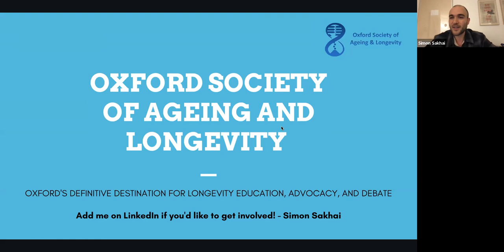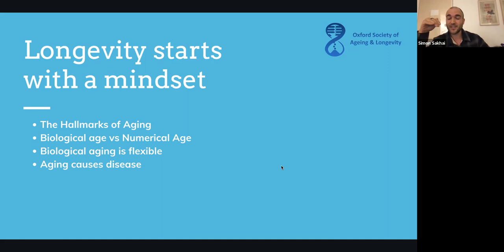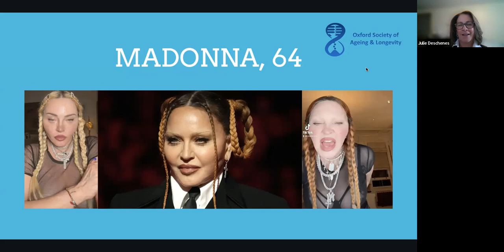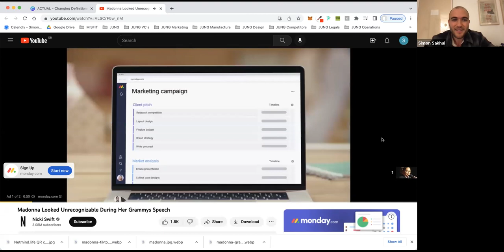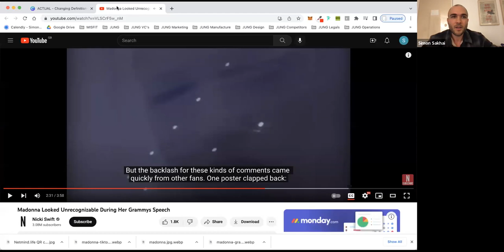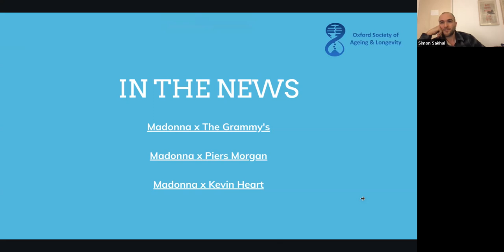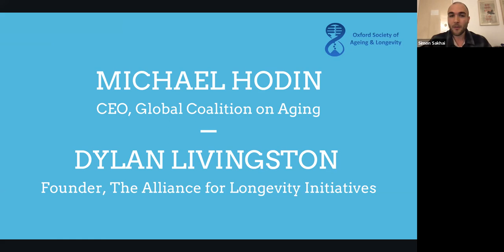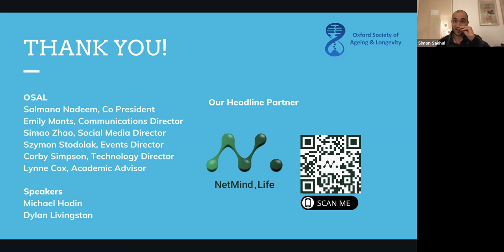Changing Definitions of Ageing: Michael Hodin and Dylan Livingston, moderated by Simon Sakhai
We are proud to announce a highly anticipated virtual conversation between Michael Hodin, CEO of the Global Coalition on Aging, and Dylan Livingston, Founder of the Alliance for Longevity Initiatives. The discussion will focus on the "Changing Definitions of Ageing" and the impact that demographic changes, advancements in medicine, and longevity science are having on our perceptions and fundamental definitions of aging.

The social, economic, and political implications of this shift are far-reaching and profound. On the social front, the new definition of aging will challenge long-standing stereotypes and prejudices about what it means to be old. On the economic front, the extended lifespan will have a profound impact on retirement planning and the workforce, requiring a rethinking of traditional models. On the political front, the changing definition of aging will require a reassessment of government policies on aging, from healthcare and social security to housing and employment.

As the global population continues to age, the Global Coalition on Aging and the Alliance for Longevity Initiatives are at the forefront of promoting a shift in perception from aging being a burden to an opportunity. Michael and Dylan will discuss the innovative ways in which they contribute to this change. Michael and Dylan will explore the elements of a multi-disciplinary and multi-stakeholder approach to tackle the challenges presented by an aging population, highlighting the collaboration between the public, private, and non-profit sectors.

Michael Hodin, CEO
Global Coalition on Aging

Michael W. Hodin, Ph.D. is CEO of the Global Coalition on Aging, Managing Partner at High Lantern Group, and a Fellow at Oxford University’s Harris Manchester College. He has spoken internationally on aging, including at G20, APEC, Davos, and the World Knowledge Forum.

The Global Coalition on Aging (GCOA) is a foremost international organization aimed at addressing the complex challenges and opportunities presented by the rapidly aging global population. Comprised of leaders from the public, private, and non-profit sectors, the coalition is committed to improving the quality of life for older people everywhere, against the backdrop of the transformational changes longevity science is posing.

Mike is a Member of the Council on Foreign Relations, and from 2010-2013, was Adjunct Senior Fellow with a focus on population aging. In 2013, Mike was invited by then-Committee Chairman Bill Nelson (D-FL) to lead a Members’ Roundtable with the U.S. Senate Special Committee on Aging. Mike was also the recipient of the 2012 Fred D. Thompson Award from the American Federation for Aging Research. He sits on the Boards of the Foreign Policy Association, Business Council for International Understanding, NYC Blood Center, American Skin Association, American Federation for Aging Research and Emigrant Savings Bank, where he is Chairman of its compensation committee. Mike was a member of the World Economic Forum’s Global Agenda Council on Ageing. And he sits on the Advisory Board for the Milken Institute Center for the Future of Aging.

Mike holds a BA, cum laude, Cornell University, M.Sc. from The London School of Economics, and M.Phil and Ph.D. from Columbia University.

Dylan Livingston, Founder
Alliance for Longevity Initiatives

Dylan V. Livingston is the Founder and CEO of the Alliance for Longevity Initiatives (A4LI), a 501(c)(4) nonprofit organization dedicated to advocating for the aging biotechnology industry and longevity movement.

The Alliance for Longevity Initiatives is the first and only 501(c)(4) nonprofit organization founded with the goal of creating social and political action around the issues of combating age-related chronic conditions and increasing our number of healthy, disease-free years. A4LI works with healthcare leaders and experts in the geroscience and regenerative medicine fields to drive awareness of the potential of longevity research amongst US government officials, and promote national-level support for the extension of healthy lifespans.

As an organization focused on advocating for political reform to aid in the growth and development of longevity initiatives, we are seeking to advance initiatives and policies that help progress longevity science in order to create a healthier future that everyone can enjoy.

As a self-proclaimed "son of the aging revolution," he has been immersed in the longevity space since a young age. Prior to founding A4LI, Dylan gained valuable experience in political campaigns, including working for the Biden campaign in 2020 in Pennsylvania. He holds a B.S. in Physics from Haverford College, where he was also a four-year starting pitcher on the college's baseball team.